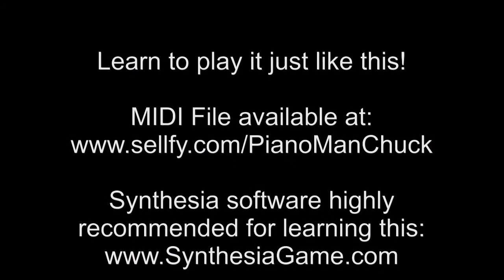* Full Piano to "Great Gig In The Sky" (Pink Floyd) - MIDI file available - sing along with it!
Full Piano to "Great Gig In The Sky".  Sing along to it or get the MIDI file and learn to play it on piano just like this
(Synthesia software highly recommended for learning to play it on piano